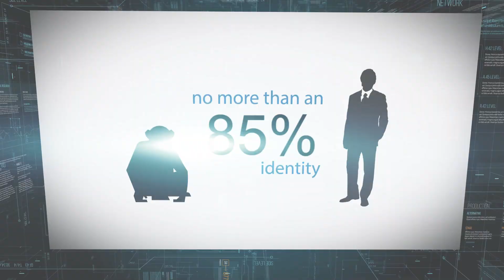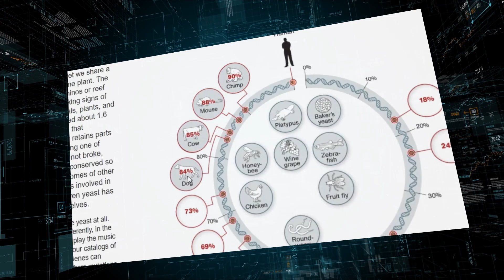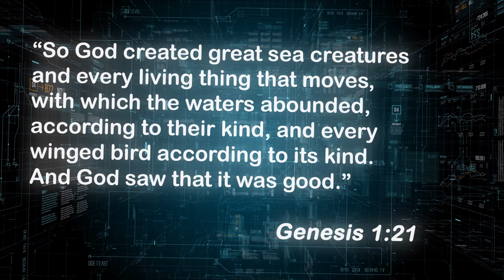Chimp Human DNA [What we have in common]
Everyone has heard about the idea that humans and chimps are close relatives and that DNA sequencing has finally confirmed the theory. Scientists are pointing to supposed 98% genome similarity between the two. They are claiming this would be one of the strongest evidences for evolution theory and in this specific case for the primate evolution. But is it so? Have they been completely honest with us? What are the real human chimp similarities? Are chimpanzees really our close cousins? Is biology science finally on the right track of solving the mystery called life code [DNA code]? Are genetic mutations resurrected as proof for evolution? Is the evolution vs creation [evolution vs God] battle over? Let us see how it goes and is there any room left for intelligent design. Is there a possibility that maybe everything has been design by an omnipotent creator and what has the Bible to say about that.